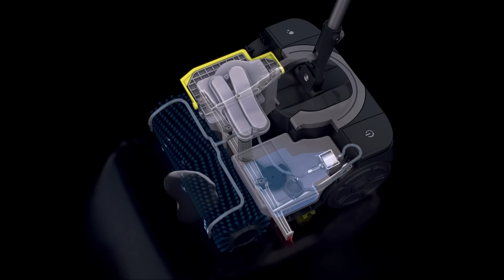Lavasciuga Pavimenti FIMOP: è ora di evolversi!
FIMOP è una lavasciuga pavimenti a rullo molto compatta e unica nel suo genere. È stata progettata per sostituire i sistemi manuali come il mop nella pulizia di spazi piccoli o molto ingombrati, offrendo tutti i vantaggi della pulizia meccanizzata: alto livello di igiene, pavimento subito asciutto e calpestabile, velocità di intervento, prestazioni costanti e minor fatica per l’operatore.